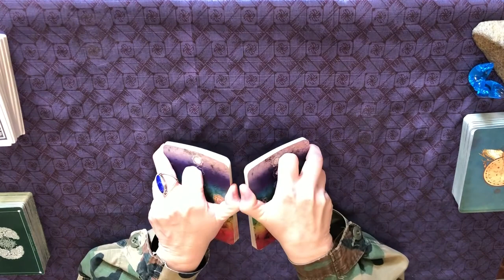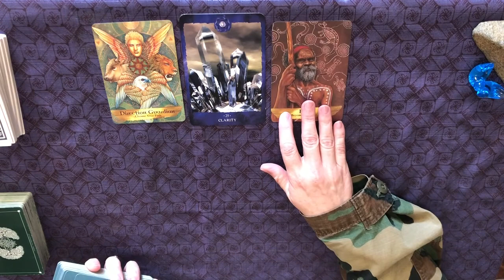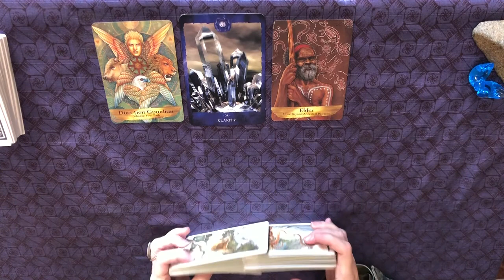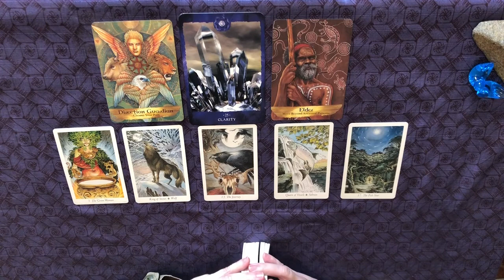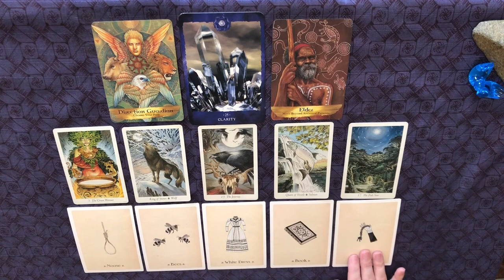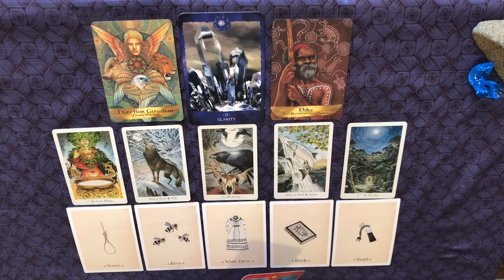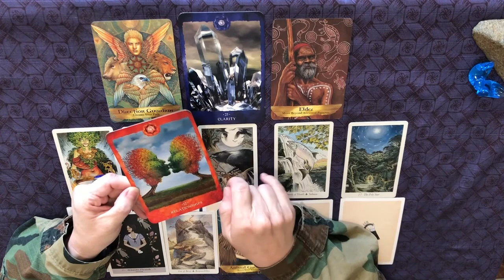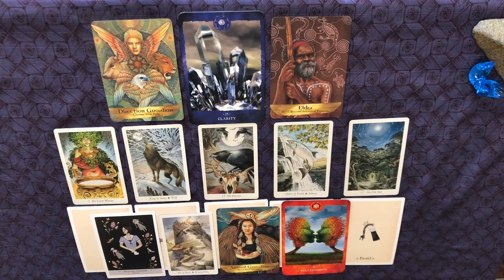SAGITTARIUS Leaving Whatever Is Needed Behind to Follow Your Dreams!! Solar Eclipse December Tarot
Sagittarius New Moon Solar Eclipse December 2019 Tarot Reading

30-minute reading - Introductory price of $40 (Ask as many questions as you like and I will answer as many as I can within the allotted time or I will get detailed information on one question)
15-minute reading - Introductory price of $20 (Ask as many questions as you like and I will answer as many as I can within the allotted time or I will get detailed information on one question)

In-depth Celtic Cross (General Overview, Career, Romance) $75